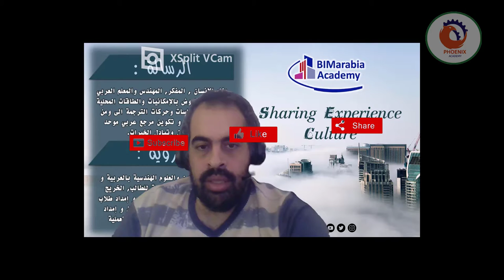ايه الوسيلة إن حد يكون شاطر فنيا و عنده فقط معرفة سطحية ببرنامج الريفيت إنه يدخل في مجال البيم؟